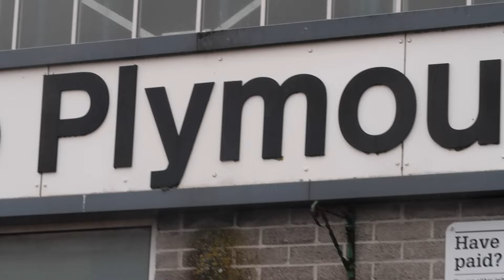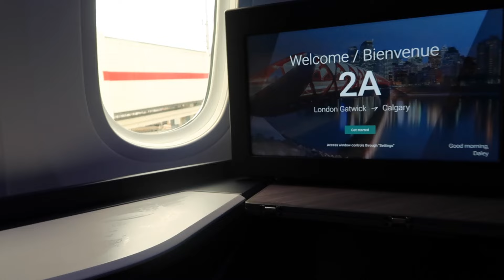A FAMILY REUNION! I Tom Daley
After being away from my boys for so long, it sure was nice to see them again ❤️❤️❤️